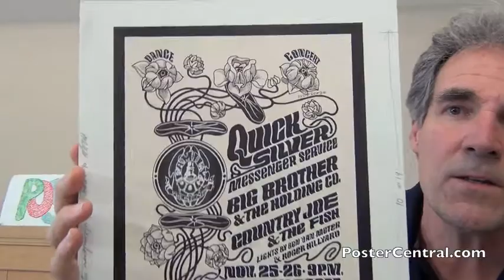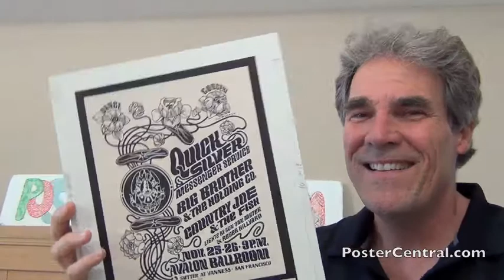FD-36 Original Victor Moscoso Art Board – Janis Joplin at Avalon Ballroom